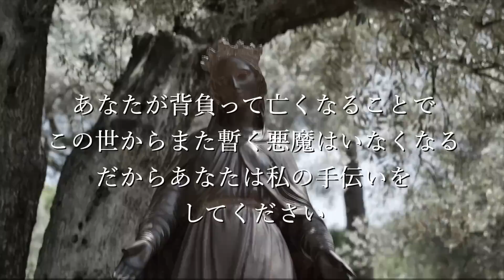《悪魔憑き事件の新解釈：精神科医江越先生コラボ》彼女を病に貶めた悪魔の所業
江越先生ありがとうございました！

《初冠番組〜視えすぎTV〜》

☆視えすぎTV: ニコニコ版番組TOPページ

《SNS》

《書籍》